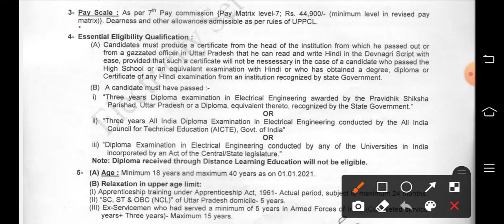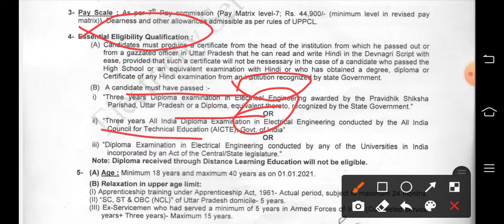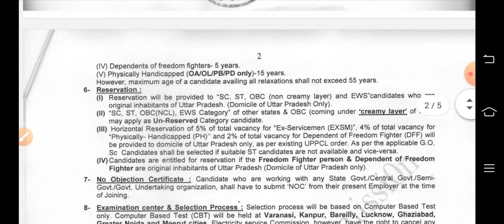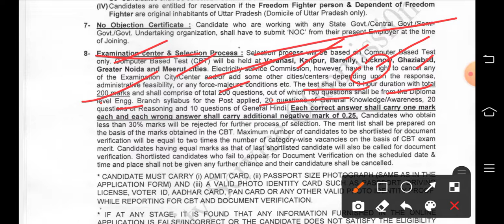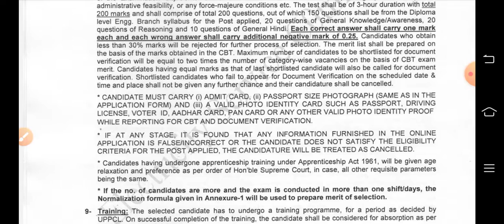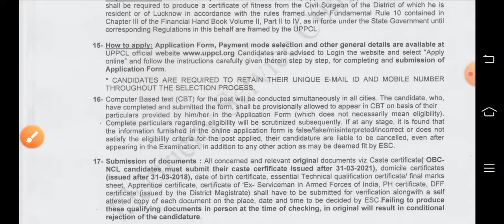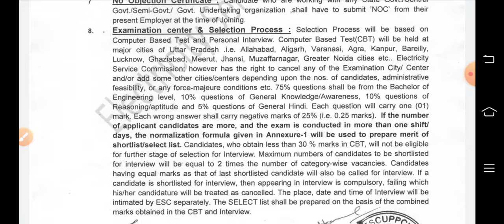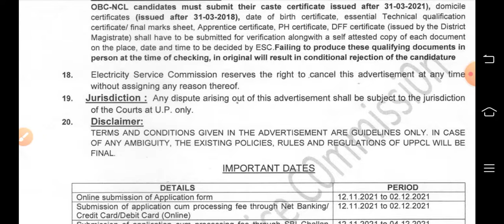UPPCL JE/AE Online Form 2021 / uppcl je/ae form kaise bhare etc...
Official Notification 1:-

Official Notification 2:-